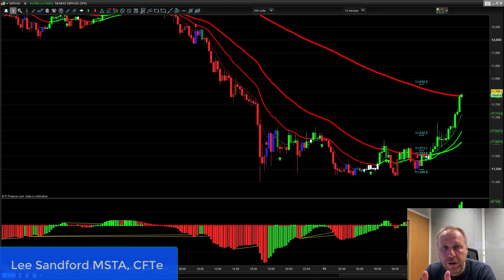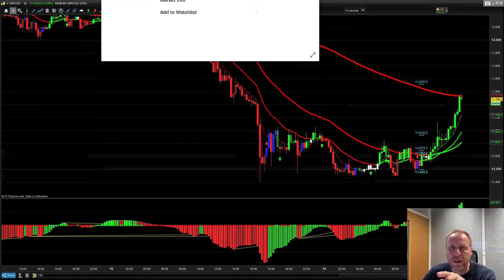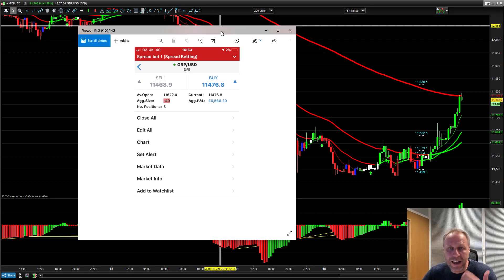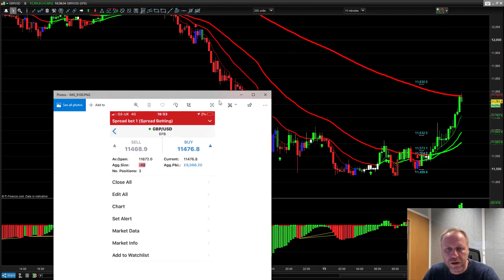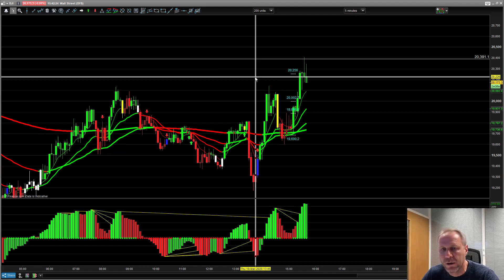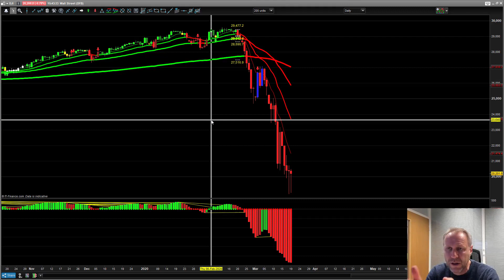The Craziest Trade I've Ever Done | Learn to Trade | Trading College UK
What happens when you're in a trade and it starts accelerating from £1,000 profit to £9,500 profit in minutes? On this video Lee talks about his craziest trade on the GBPUSD, where he used this particular strategy and money management process.

Want to see more of these types of videos? Stay on top of your trading and the latest moves in the market.

▬▬▬▬▬▬▬▬▬▬▬▬ SOCIAL  ▬▬▬▬▬▬▬▬▬▬▬▬

Want to learn to trade with Trading College? We offer a range of courses for all trading levels.

Goals to Gold: Trading the football pitch for the financial markets

▬▬▬▬▬▬▬▬▬▬▬▬▬ INFO  ▬▬▬▬▬▬▬▬▬▬▬▬▬

Trading College was founded by Lee Sandford in 2009 with the goal of making learning to trade simple and accessible to anyone willing to learn. Offering online tutorials, market updates, short courses, educational programmes, webinars and mentorship, there is something for every trader.